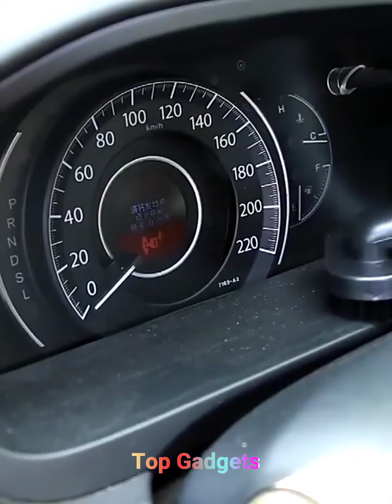cool & Smart Gadgets 😘 Top Amazon product 2021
All these Products in the video belong to the Website Owner and Product Owner. This is not a promotional video just  useful gadgets that make our life better.
 sewing hacks
 clothing secrets
 tips and tricks
great skills
latest technologies
 cooking supplies
Inventions
Home decor
Technology
Smart Gadgets
Smart toys
For kids
Kitchen
Car gadgets
Latest inventions
Latest gadgets
Latest technology
 and a lot more

This channel is all about gadgets and homeappliances which makes your life much smarter and creative.

Its a time to upgrade the lifestyle and to make your home a lot smarter then usual with our TopGadgets From kitchen to homedecor to beautysupply to technology we supply items from each niche. These creativegadgets are on another level that everyone loves to use.

No more boring is cooking now as we have the latest kitchenutilities and kitchensupply to make your life easier as well to save your precious time. Don't have chopping or cutting skills? No worries, here we are with versatilekitchenutensils that help you out from this situation without any particular skills. These kitchensupplies are so handy and convenient that even a kid will love cooking. modern